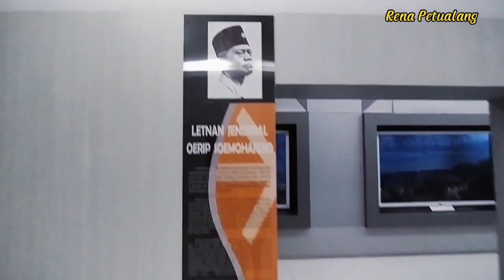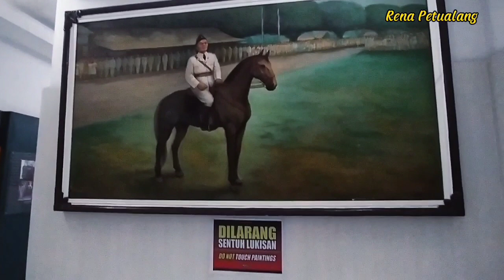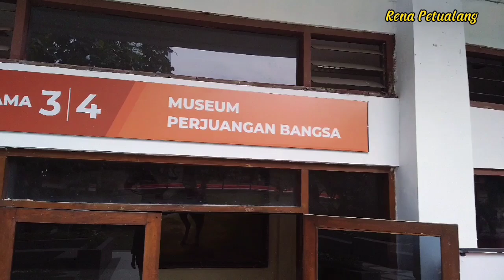EXFLORE RUMAH PRESIDEN SOEKARNO YANG DI JADIKAN MESEUM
Review Rumah Bersejarah  Presiden Soekarno

Rumah ini Di berikan pak soekarno untuk istri ibu ratna sari dewi iberada di jakarta dan tempat pengasingan trakhir pak soekarno,
sekarang menjadi meseum satria mandala

Rumah  bersejarah presiden sukarno,rumah presiden soekarno, taman soekarno,Rumah pak suekarno dan ratna dewi,rumah bung karno,rumah presiden suekarno di jakarta,sejarah rumah pak suekarno,taman suekarno,meseum satria mandala, rumah pengasingan trakhir pak suekarno,wisata jakarta,wisata murah jakarta,wisata sejarah

Tiket Masuk 5Rb
AlamatJl.Jendral Gatot Subroto
No.14  Kuningan Kec.Mampang Prapatan
Jakarta Selatan

SALAM LESTARI. !!!

● TERIMAKASIH